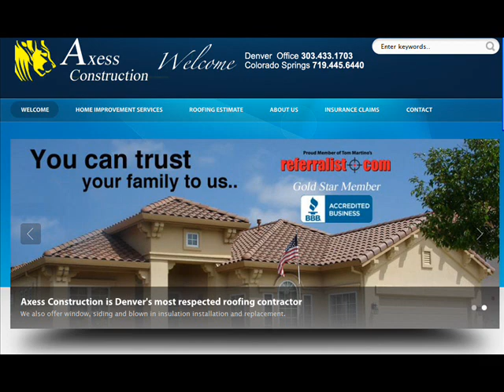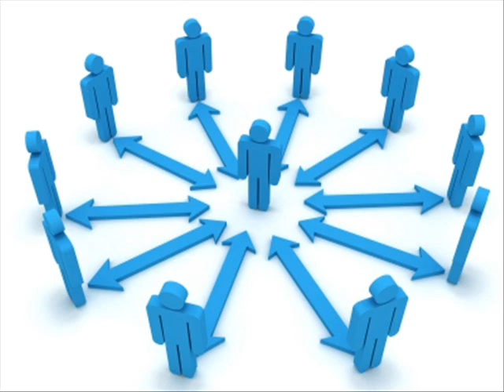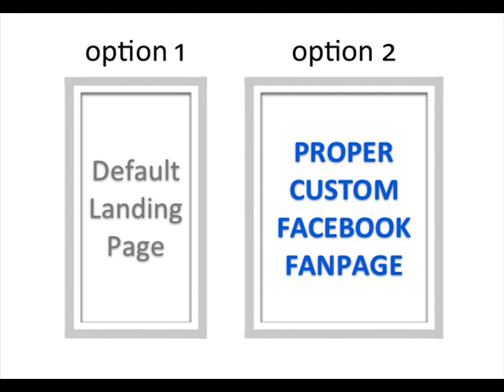Axess Construction Inc.wmv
COLORADO ROOFERS